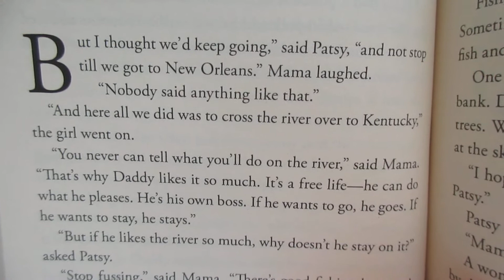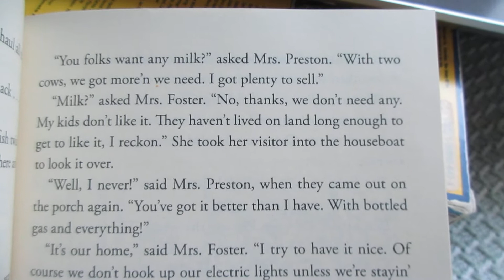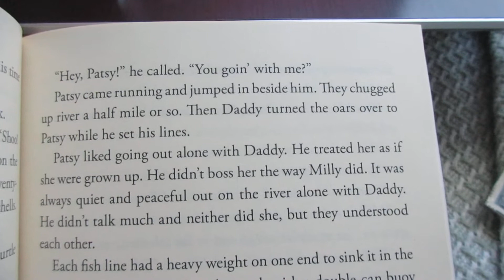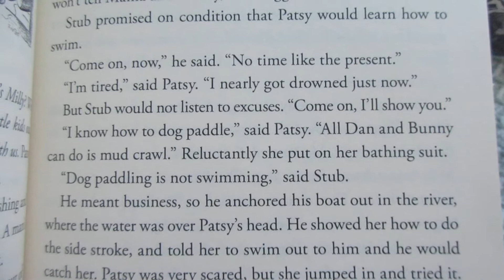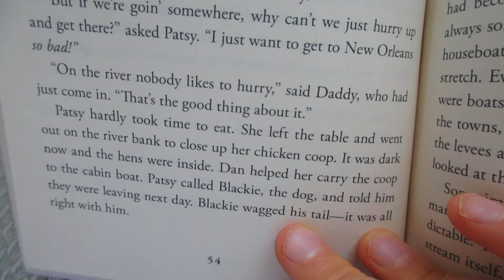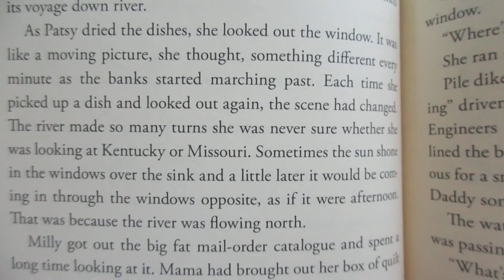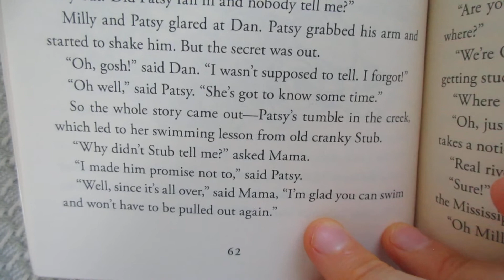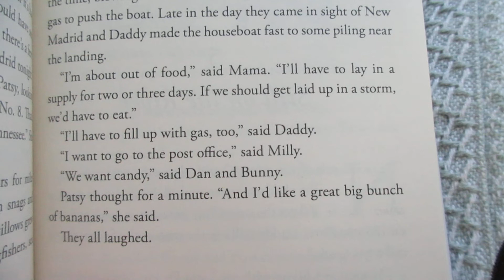Reading Houseboat Girl Lois Lenski Ch 3-4